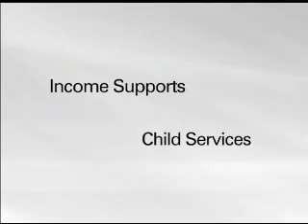211_PSA_YNN.wmv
Need help? Answers are just a phone call away. Dial 2-1-1- to reach United Way 2-1-1 Northeast Region.